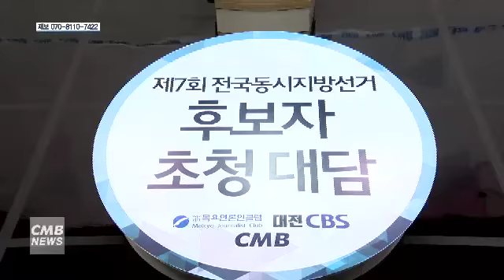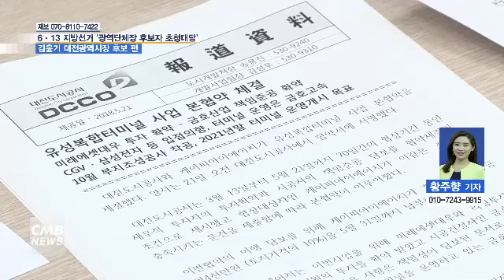[대전뉴스][리포트] 광역단체장 후보자 초청대담 김윤기 대전광역시장 후보